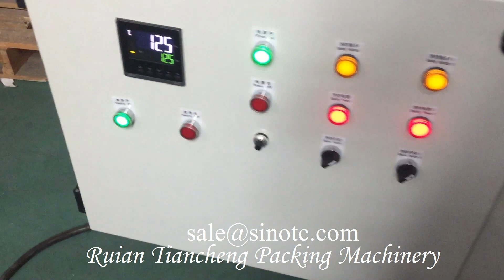TCJ-BRS Semi-automatic roll shrink wrapping machine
Our factory have packaging solutions for over 20 years